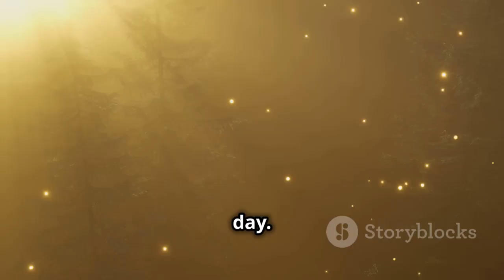magical forest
Kids playground deep forest